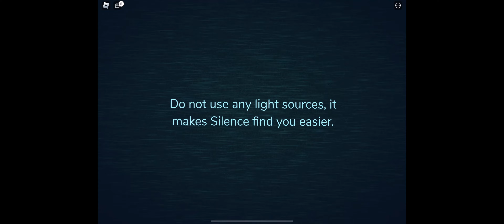Silence supposed Death message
Silence Doors